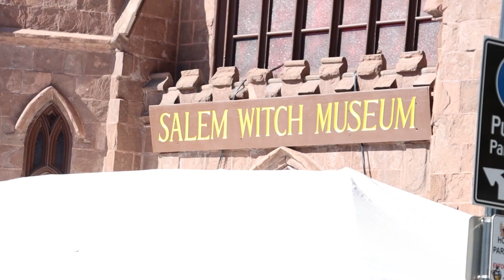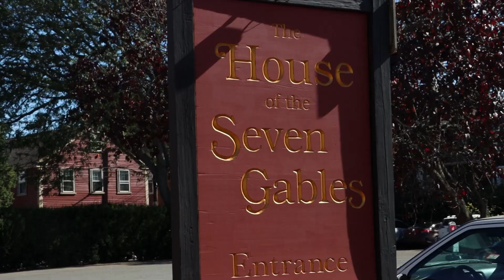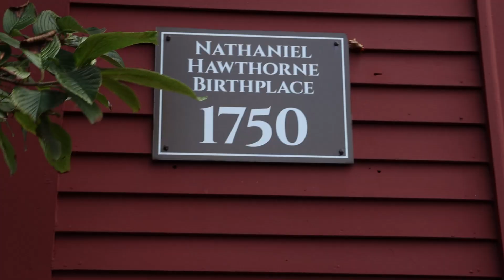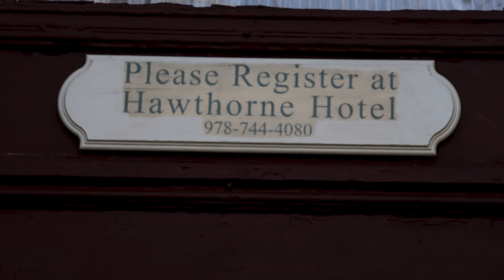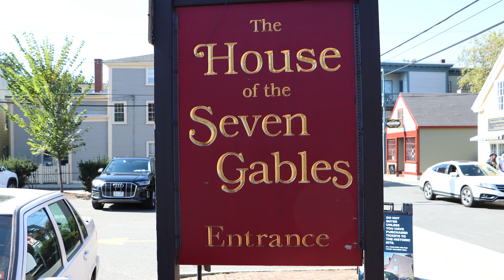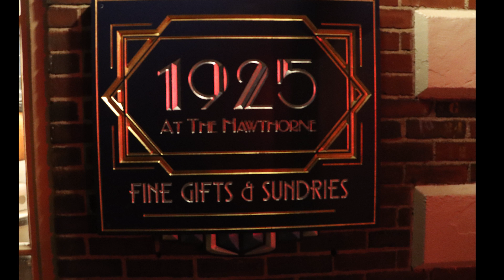Gothic Bard's Bat Vlogs Goth Tours Episode 1 Salem MA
A  Short Bat Vlog of My Trip to Salem MA during Spooky Season and teh House of Seven Gables and The Hawthorne Hotel